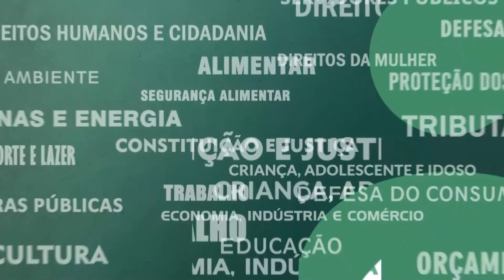Resumo Comissões - Com. Tributação - Mediação tributária